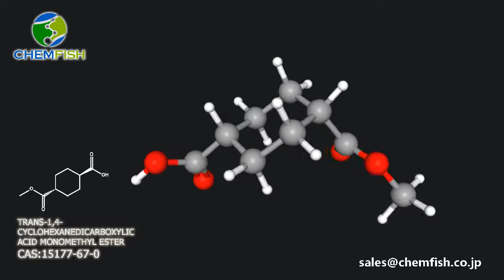TRANS-1,4-CYCLOHEXANEDICARBOXYLIC ACID MONOMETHYL ESTER/CAS#：15177-67-0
Promotion product: TRANS-1,4-CYCLOHEXANEDICARBOXYLIC ACID MONOMETHYL ESTER
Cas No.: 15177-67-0